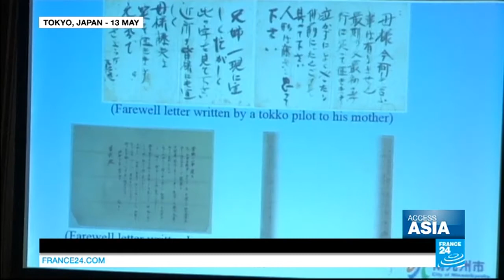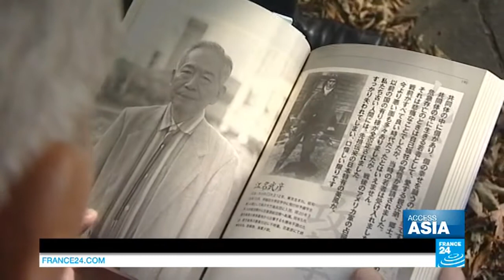Rescuing India's lost children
ACCESS ASIA : This week, we head to India where 11 million youths have gone missing from their homes, mostly trafficked to other parts of the country. After years of denial of this dark reality, one police officer decided to rescue the missing children.